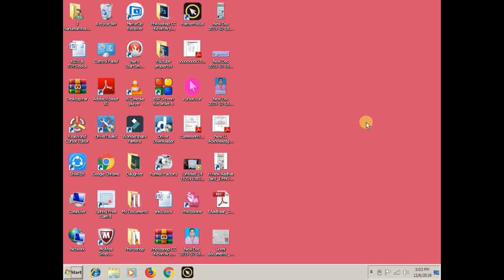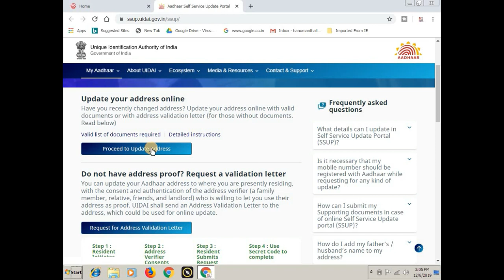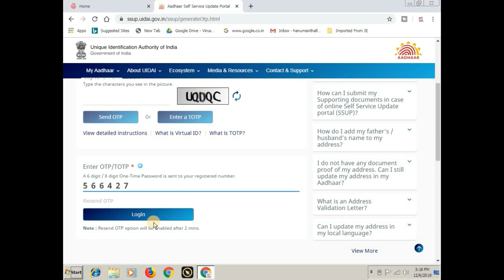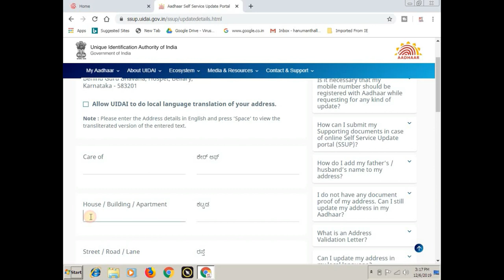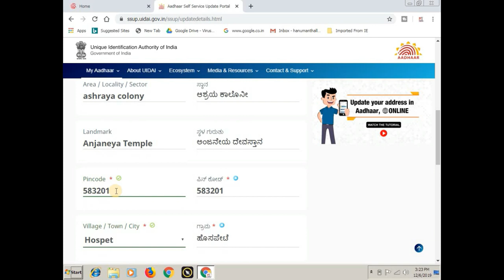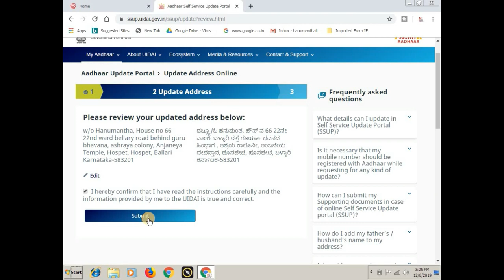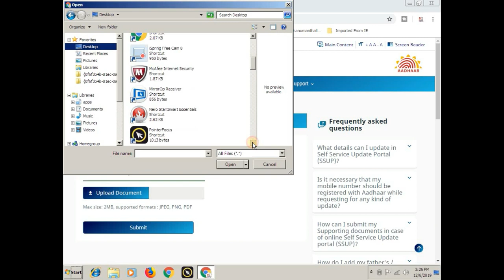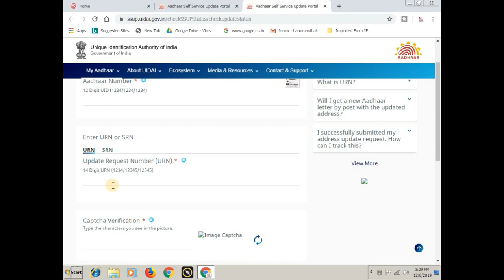Aadhar card Online Correction 2020,How to Update Address,Father,Mother or Husband Name Online ಕನ್ನಡ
ಈ ವಿಡಿಯೋ ದಲ್ಲಿ ಆಧಾರ್ ಕಾರ್ಡ್ ನಲ್ಲಿ ಅಡ್ರೆಸ್ಸ್ , ತಂದೆ ,ತಾಯಿ , ಹಾಗು ಗಂಡನ ಹೆಸರನ್ನು ಚೆಂಗ್ ಮಾಡುವುದು ಹೇಗೆ ಎಂದು ತಿಳಿಸಲಾಗಿದೆ.

This video for Aadhar card Online Correction 2020,How to Update Address,Father,Mother or Husband Name Online

More:-

                                 ವಂದೇ ಮಾತರಂ ".

More :-